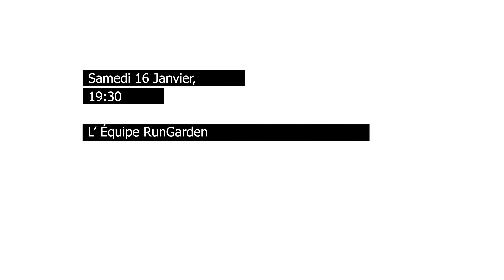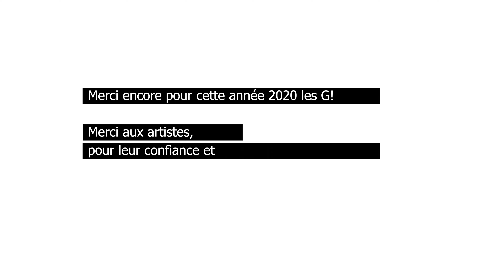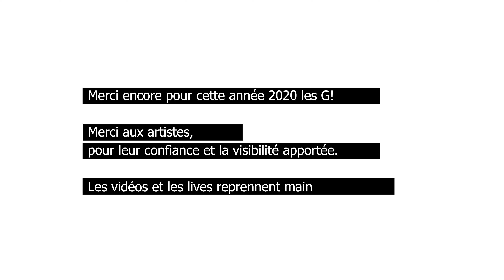2021, RUN GARDEN REPART ! (Bilan Janvier, Clash, Nouveaux Formats) - VLOG 1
Après une année 2020 incroyable pour RunGarden et son équipe, on pensait démarrer l'année tranquillement. Clash, Imprévus, Nouveaux Formats, on s'adapte !